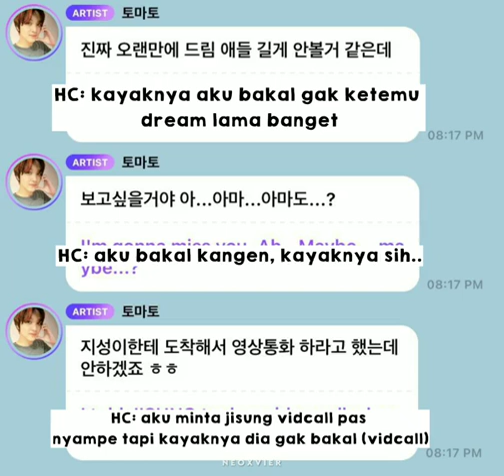live jiisung jadinya bareng VC-an ama haechan hyung waktu sampe😍 dah kangen2an aja abang adek ini😂